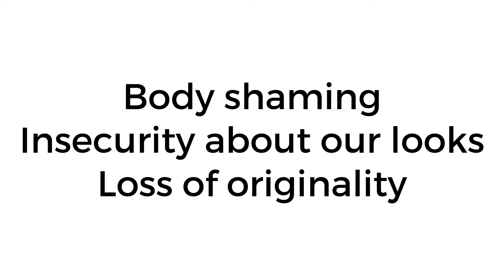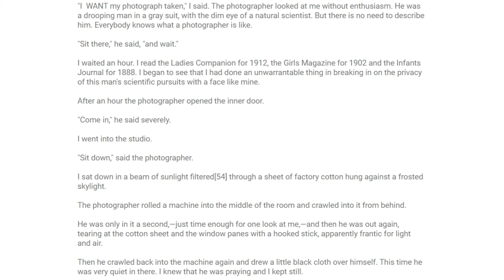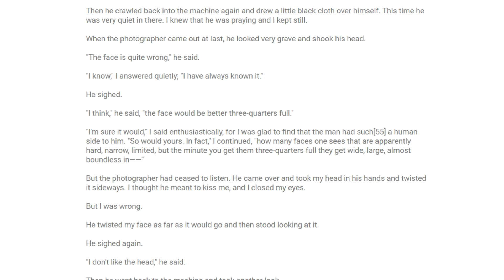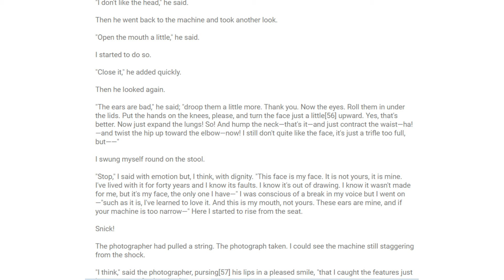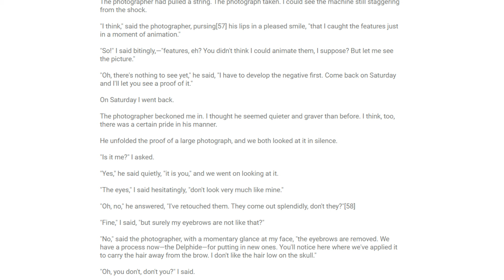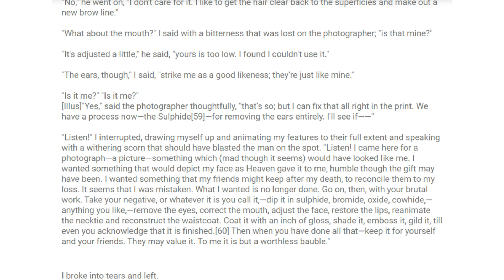ICSE Class 10 English Literature |With The Photographer | Detailed Lesson Explanation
Looking for a comprehensive breakdown of ICSE Class 10 English Literature, "The Photographer"? Dive deep into this captivating lesson with our expert analysis. From character insights to thematic exploration, we unravel every aspect of this poignant narrative. Enhance your understanding and ace your exams with our detailed explanation.

🔍 this channel is the fastest in town! No other channel can provide you with detailed explanations as quickly as we can. We understand the urgency of your academic journey, and we're committed to helping you succeed with timely support. ⏰✨

🙌 Now, here's where we need your help. If you find our content valuable and wish to express your support, there are a few simple ways you can contribute. 📺🔔

🌟 Sharing is caring! Spread the word about our channel to your friends, classmates, and teachers. 📣

💰 Additionally, if you're in a position to contribute financially, even a small amount, it will go a long way in supporting our mission and enabling us to create more high-quality educational content. Your generosity helps us continue providing free resources to students around the globe. 🌍🙏

🤝 We're here to make your learning journey a thrilling one. With your support, we can reach more students, break down more acts, and demystify literature for countless learners.

Thank you for being a part of our educational family.

Link to recorded courses:
Learn everything about tenses

This video will also help you in 👉